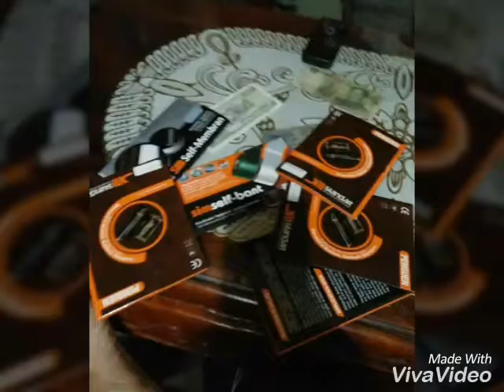Chống Thấm Hà Tĩnh 0385043446